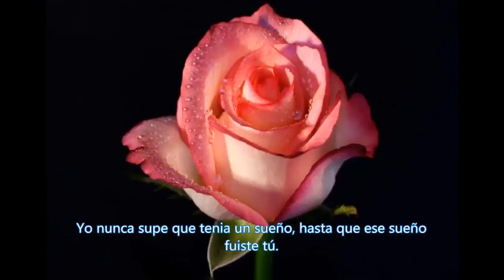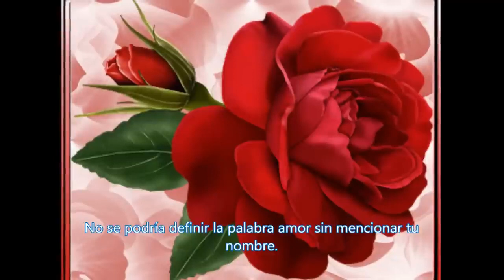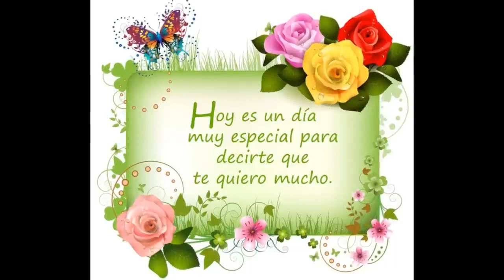INDUSTRIA DEL AMOR LOCO ENAMORADO